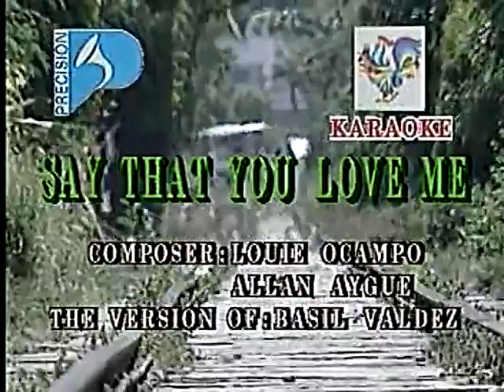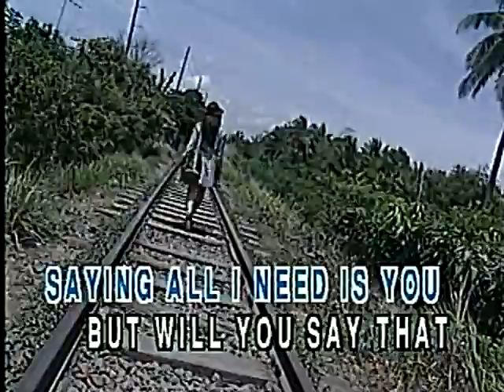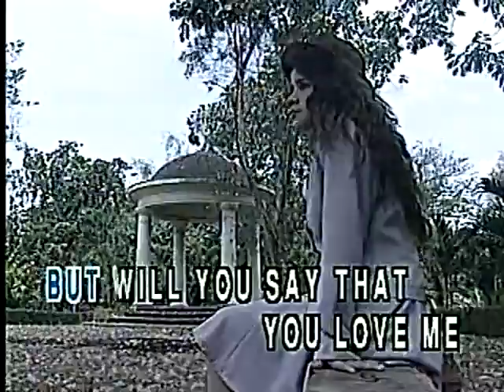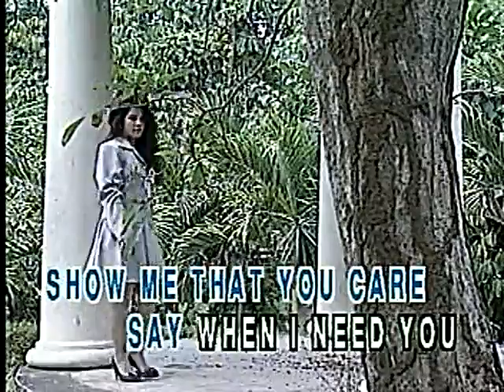Say That You Love Me - Video Karaoke (Precision) - Minus One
Search: ClassicKaraoke

Say That You Love Me as popularized by Basil Valdez

Words and Music: Louie Ocampo, Allan Aygue
© Year:

Video Copyright by Precision Audio Video Service, Inc.